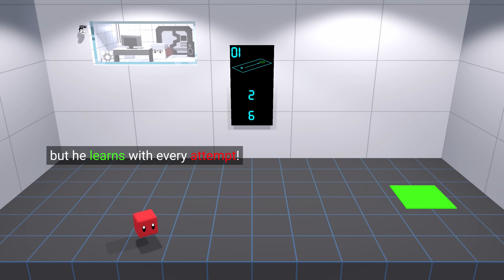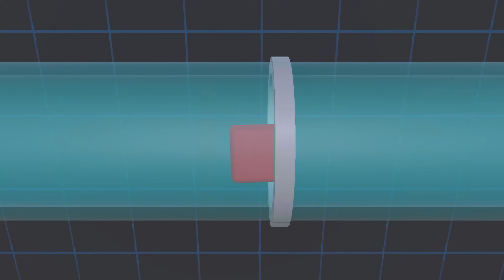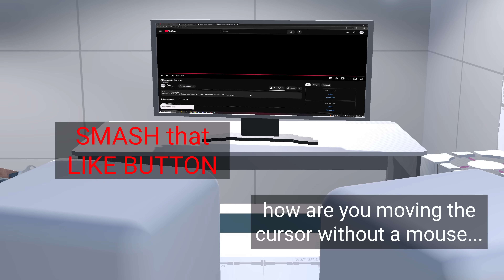AI Learns to Parkour (Inspired by AI Warehouse)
In this video Sci will undergo the task of... PARKOUR. He'll have to make his way through 7 stages as his artificial intelligence grows to meet the challenge. Will he be able to make it through the last stage? Let's find out.

The basketball is lore relevant

Sci uses the ML-Agents toolkit for unity, with policy proximity optimization as the trainer type

He has 182 inputs/observations
- 170 from raycasts; he has 5 looking down, 11 looking straight, and 1 looking straight down. Each of these with 2 outputs (one for distance, one for detecting what object it's hitting), each stacked 5 times to see how it changes over time.
- 12 from variables; distance to goal, touching the ground, rotation, and vertical velocity, each stacked 3 times.

He has 3 outputs/actions. 2 continuous (they can be anywhere from 0-1), and 1 discrete (0 or 1)
- Moving forward or backwards (continuous)
- Turning left or right (continuous)
- Jumping or not jumping (discrete)
- and then at the end, what face to have (discrete with 5 options)

He is rewarded for touching the goal and touching hidden triggers I placed on platforms. For example, in stage 7 every platform had a trigger that would give a small reward. He is slightly punished for touching walls, punished more for running out of time or touching the lava.

There were 30 copies running at the same time, but all the others had to complete each stage 10-50 times (depending on the stage). They all had some slight randomization (randomizing  their starting position, orientation, goal position) in order to get a more applicable AI.

*===Rant===*
I first started this project sometime in march--I thought it would take like a month max--but hundreds of hours of work later, in the middle of December, I finally have the finished video (granted most of the time was spent procrastinating, hundreds of hours might be an overstatement). It took so many bugs, annoying problems, and crashes to get here, but this mediocre video is finally out. The worst part though is that when I started I really didn't want it to be like an AI warehouse video. I just wanted to make a video where an AI learns to do something, and I wanted it to have a similar style to portal. So, like portal, I put Sci in a chamber and had him move through different levels as he learns; like portal, I have a screen that displays information about the level; like portal, I used a more monotone color scheme with repetitive cube/tile textures to simulate panels; unlike portal, I wanted to make the main character something simple, a cube perhaps, but I wanted it to be a little more likeable (and humans generally like more round shapes over pointy shapes) so I made them a cube with rounded corners. All of these decisions, and I watch in horror as my work slowly morphs into a stone cold copy of someone else's (leading to me changing the title). Of course, there are many things that would most likely be different if I had never watched one of their videos, most notably, I think I would have done something completely different with the camera (also the thumbnail lol). Luckily, a good amount of stylistic decisions are still present that make it stand out, but it does hurt how similar it is. I'm thinking about leaning into it and making more videos in similar styles to other creators in this field.

It has been a couple days since I uploaded. I've looked at some of their other videos, and the similarities continue. I thought they used jump cuts to go between different takes, but in their recent videos they just speed up the footage... with a number multiplier and an arrow... and a click sound effect when it activates... I don't even care anymore T_T

The exception to that being if this video gets like a hundred views. Sorry, but at that point it's just not worth the effort :/

Also I wasn't sure how to end the video so I added that bit where Sci kind of escapes through a disposal pipe. It's a little silly, but what are you gonna do.

Inspired by Portal and the videos of AI warehouse, b2studios, Code Bullet, Dingus labs, Michael Reeves, DougDoug, Vedal987, AstroSam, Yosh, and many more not programming/AI content creators.

2/4/24 1:40pm
AI warehouse just uploaded a new video and my views had a tiny spike lol

It only took 5 hours to go back to normal 😔

2/6/25 like 8 pm ish
100,000 views yippee

4/2/25
Completely unrelated to this video but SILKSONG IS REAL WE WONNNN